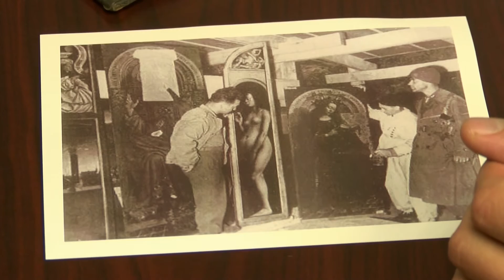UTEP Damien Van Puyvelde